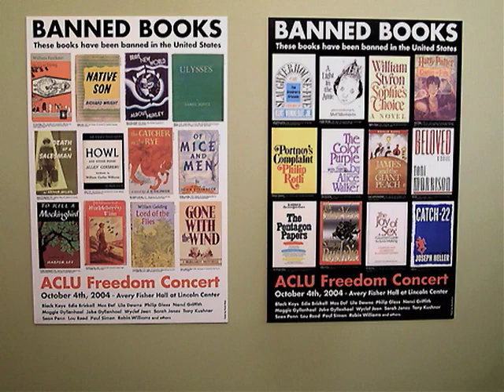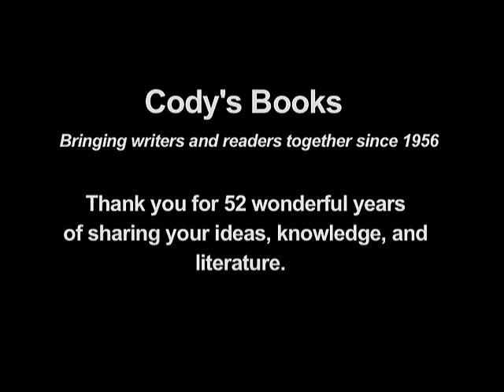Goodbye, Cody's Books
FORA.tv Partner Cody's Books closed its doors for good on June 20, 2008. In this FORA.tv video blog, Syndication Editor Maureen Olund pays tribute to this legendary Bay Area cultural landmark.